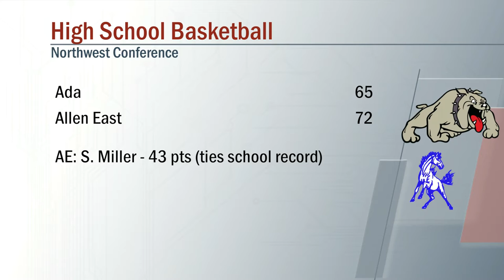Ada vs Allen East Boys Basketball